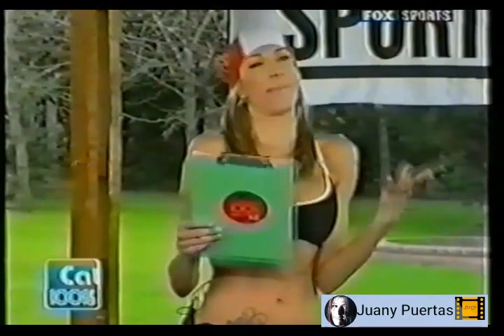CATHERINE 100% FOXSPORT 16.Catherine Fulop